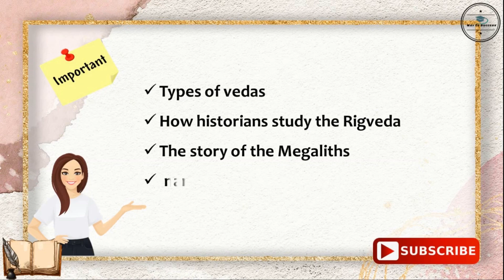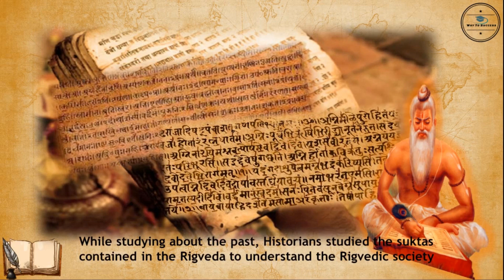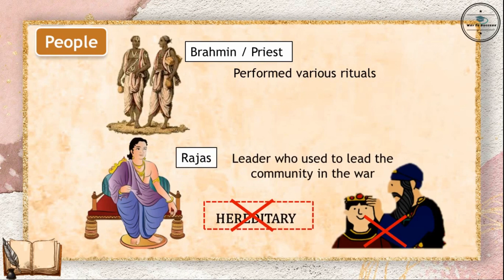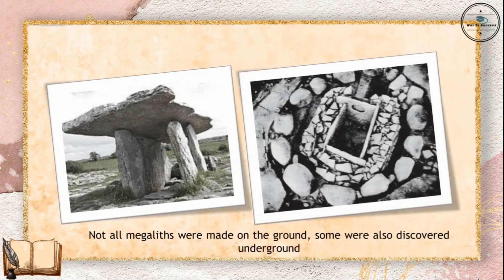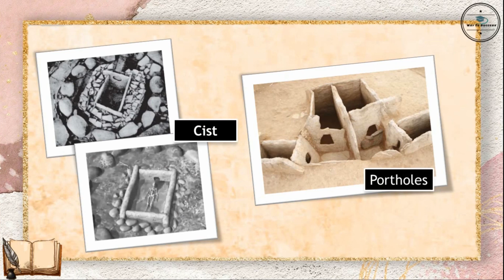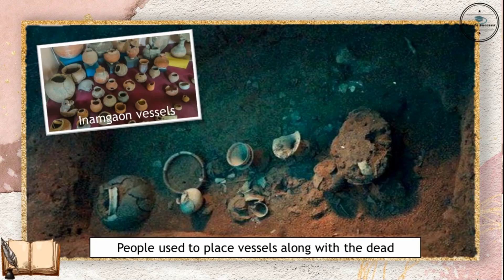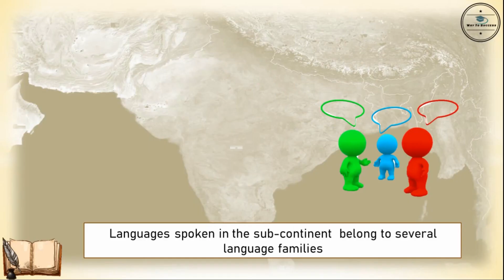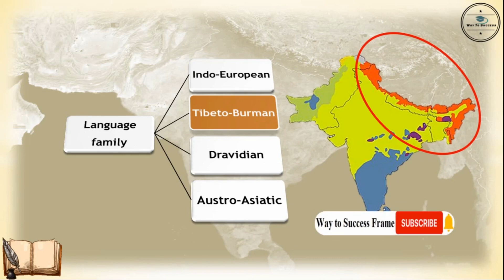What Books and Burials Tell Us Class 6 History | Class 6 History Chapter 4 | NCERT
Let’s get to know the important points from this chapter. The chapter begins with the types of Vedas we have and their descriptions. It explains in detail, how historians study the Rigveda. The chapter further describes the story of the megaliths, and at the end about Inamgaon.
In this chapter we will study the following topics:
*Rigveda
*Words to describe people
*Megaliths
*Social difference
*Inamgaon
*Important language families

I hope this video help you understand the topic easy and better way. Please encourage us by liking our video.